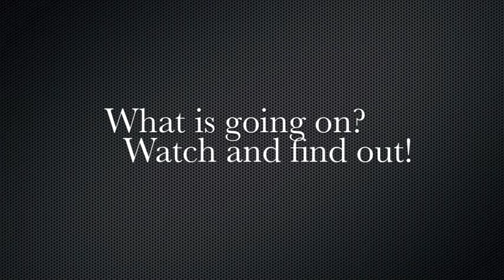The Veldt Movie Trailer